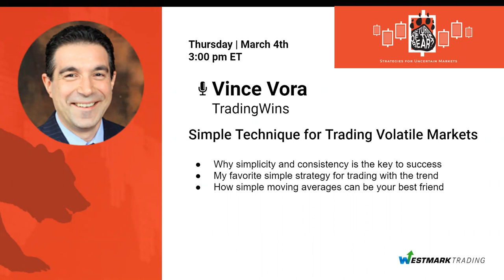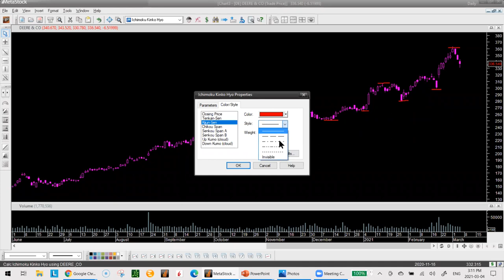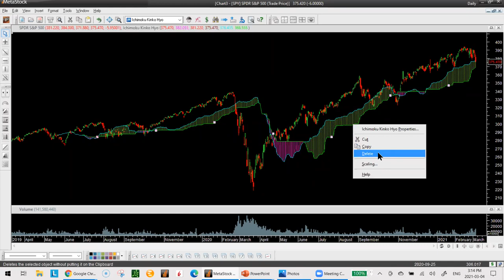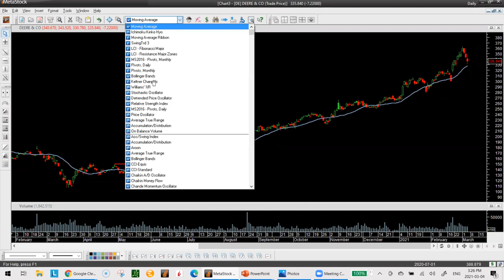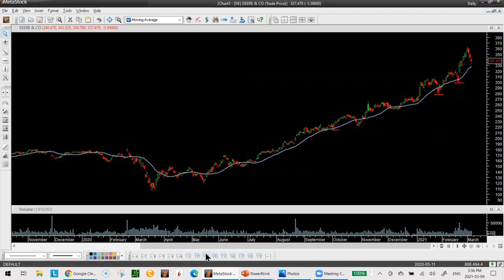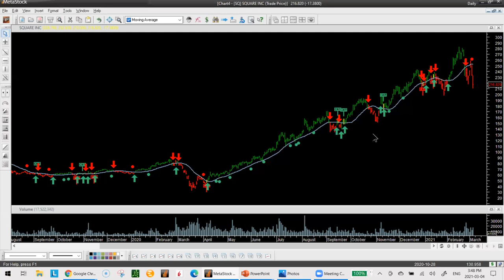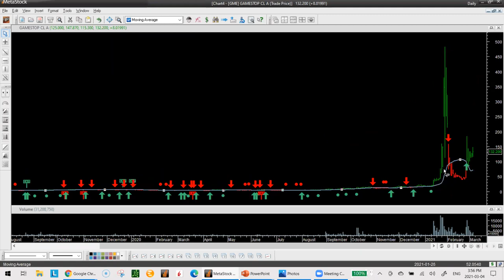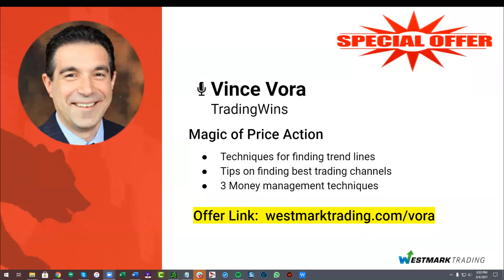Vince Vora | TradingWins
Simple Technique for Trading Volatile Markets
Why simplicity and consistency is the key to success
My favorite simple strategy for trading with the trend
How simple moving averages can be your best friend